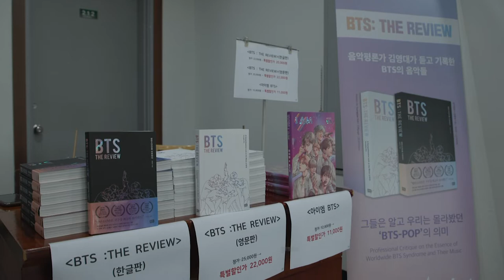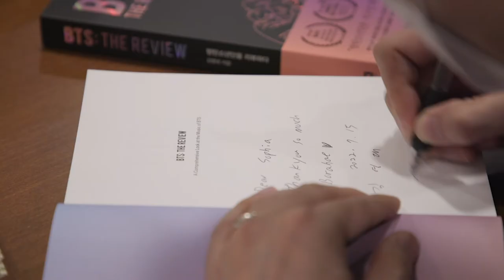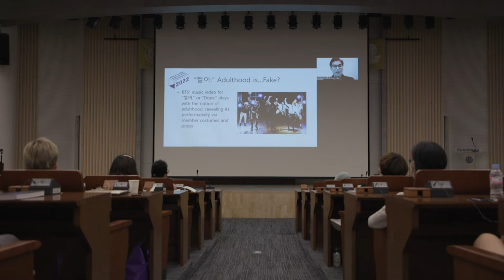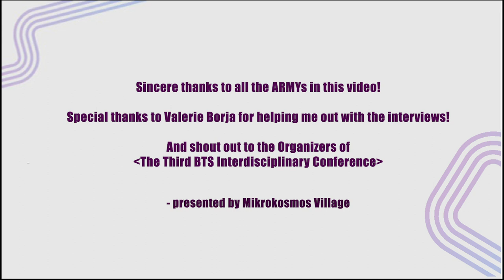[EN] BTS Conference Highlights & On-site Interviews _ DAY2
This is a Highlights & On-site Interviews presented by Mikrokosmos Vilage.
which is a  channel created to connect BTS ARMYs around the world.

Sincere thanks to all the ARMYs in this video! Special thanks to Director Suna Kim !